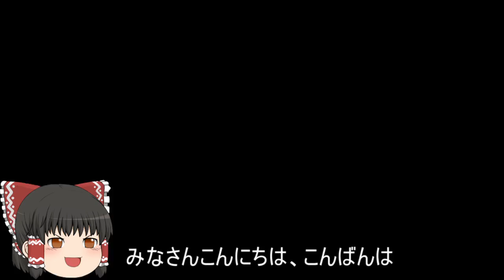機動戦士ガンダムオンライン[ゆっくり実況プレイ]（オデッサ鉱山基地）パート301